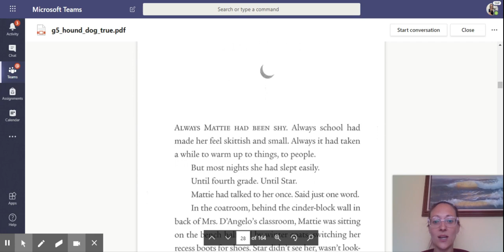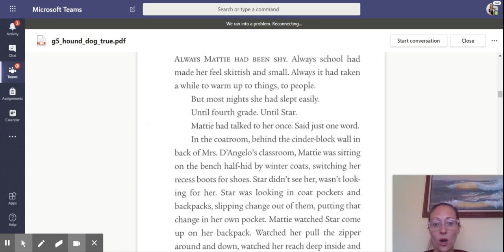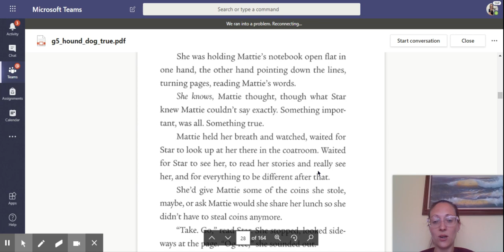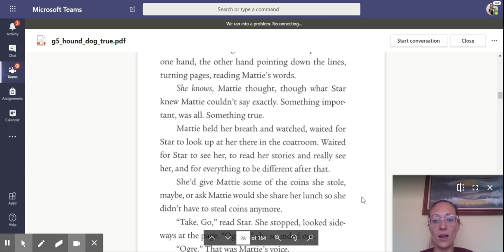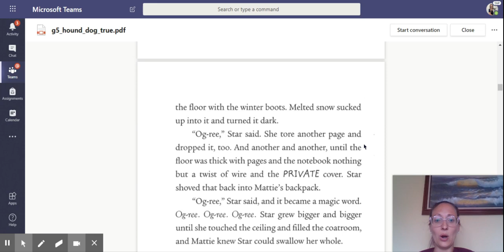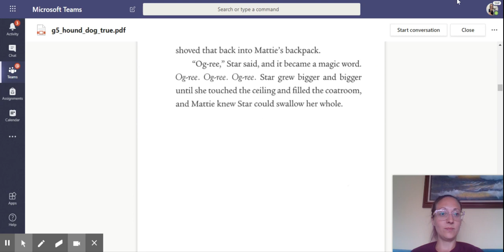Hound Dog True Chapter 5